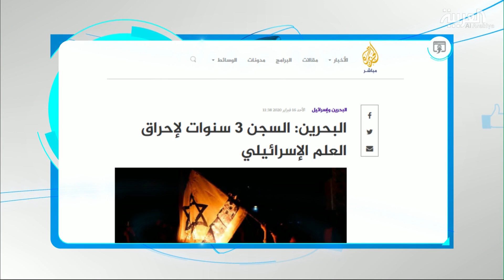تفاعلكم | الجزيرة ومذيعيها.. مصالح ومعايير مزدوجة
التغطية المعتمدة على ازدواجية المعايير والتي تتبعها قطر عبر بوقها الإعلامي المتمثل في قناة الجزيرة لازالت مستمرة وآخر أخبارها المتناقضة التي تتعلق بتغطية مرور طائرات إسرائيلية في الأجواء السودانية.
الصحفي عبدالجليل السعيد ضيف تفاعلكم مع سارة دندراوي